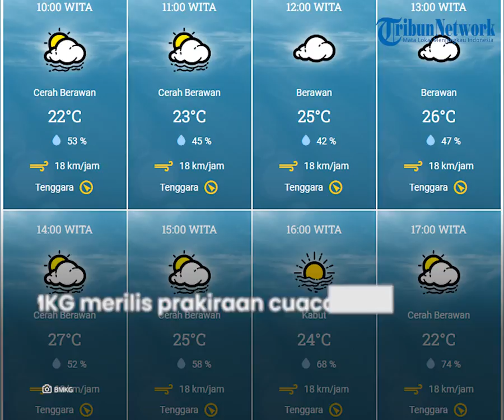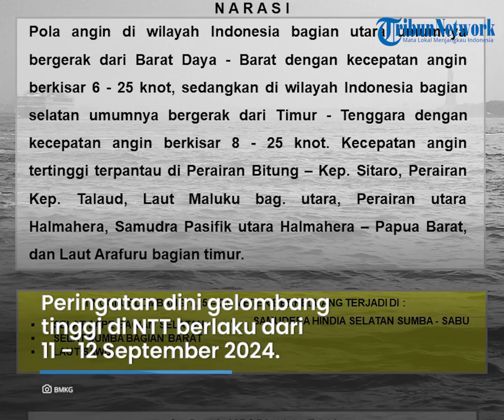Prakiraan Cuaca di Flores Rabu 11 September 2024, Sebagian Wilayah Cerah Berawan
TRIBUNFLORES.COM, MAUMERE - Berikut prakiraan cuaca BMKG di Pulau Flores dan Lembata pada Rabu, 11 September 2024.

BMKG merilis prakiraan cuaca di Kota Labuan Bajo, Kabupaten Manggarai, cerah berawan sepanjang hari.

BMKG merilis prakiraan cuaca di Kota Ruteng, Kabupaten Manggarai dari cerah berawan hingga berawan.

BMKG merilis prakiraan cuaca di Kota Borong, Kabupaten Manggarai Timur dari cerah berawan hingga berawan.

BMKG merilis prakiraan cuaca di Kota Mbay, Kabupaten Nagekeo dari cerah berawan hingga berawan.

BMKG merilis prakiraan cuaca di Kota Bajawa, Kabupaten Ngada dari cerah berawan hingga berawan.

BMKG merilis prakiraan cuaca di Kota Ende, Kabupaten Ende dari cerah berawan hingga berawan tebal.

BMKG merilis prakiraan cuaca di Kota Maumere, Kabupaten Sikka dari cerah berawan hingga berawan.

BMKG merilis prakiraan cuaca di Kota Lewoleba, Kabupaten Lembata dari cerah hingga berawan.

BMKG merilis peringatan dini gelombang tinggi di NTT dari tanggal 11 September - 12 September 2024.

Tinggi gelombang 1,25 - 2,0 meter berpeluang terjadi di:

Selat Sape bagian selatan, Selat Sumba bagian barat, Laut Sawu dan Samudera Hindia selatan Sumba-Sabu.

Penulis Berita: Tian Kedoh
Editor Bertia :